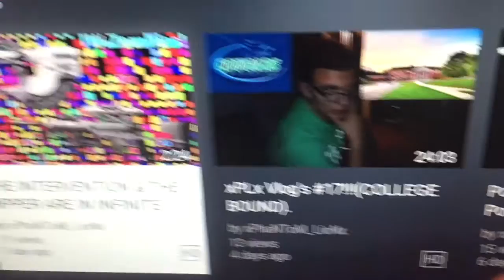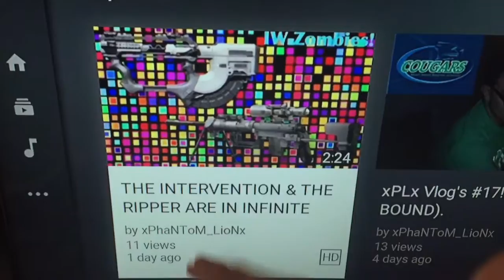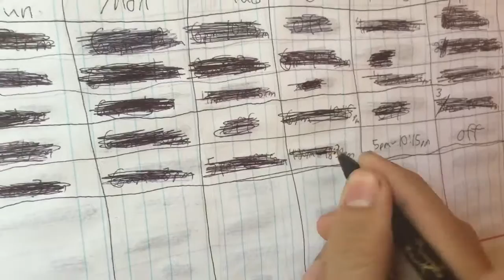GOING AWAY STREAM TOMORROW!!!